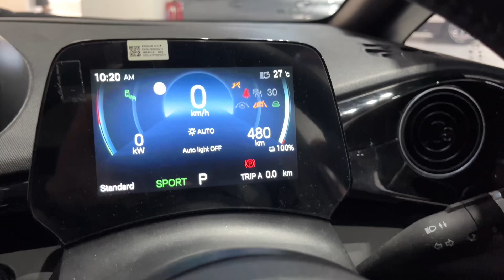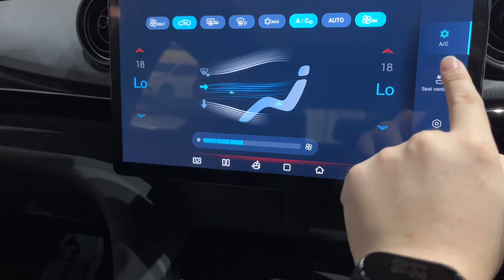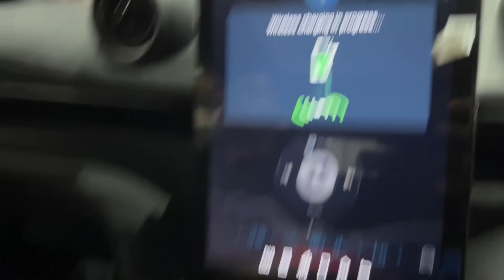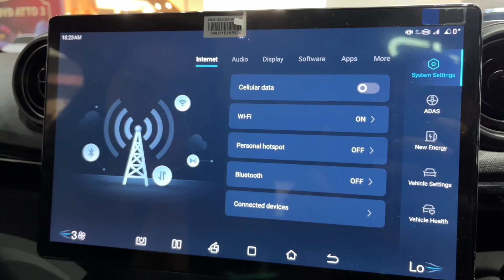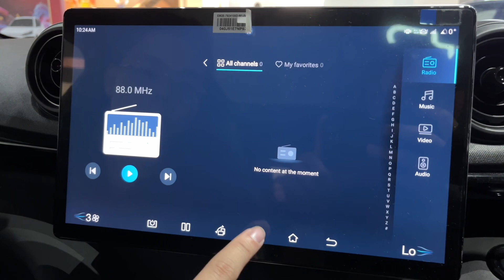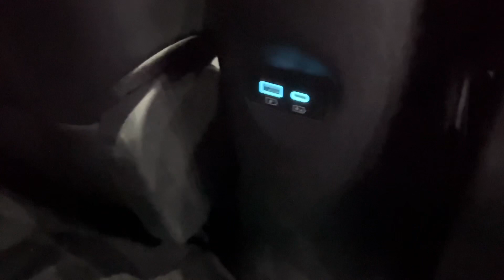2023 BYD Dolphin Premium Extended Range | Walkaround